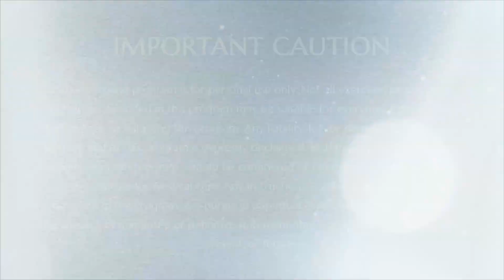Upanishads Defined! | Glimpses of Inner Awakening | 1st April 2016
The Upanishads are ancient Indian texts that form the philosophical foundation of Hinduism. They delve deep into the nature of reality, consciousness, and the self. Explore the profound wisdom of these scriptures as they unveil the eternal truths that have guided seekers for millennia as revealed to us by The SPH Bhagavan Sri Nithyananda Paramashivam.

Venue: Bangalore, India